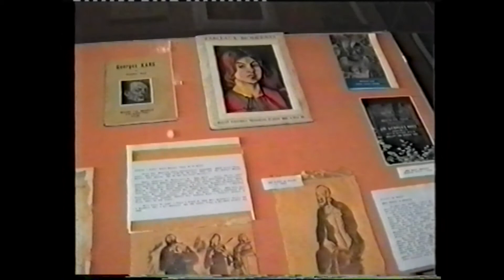Kralupy TV: Jan Racek komentuje výstavu obrazů Jiřího Karse (23. 8. 1995)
Jan Racek, ředitel kralupského muzea,  komentuje výstavu obrazů Jiřího Karse, která se uskutečnila ve Velvarech.